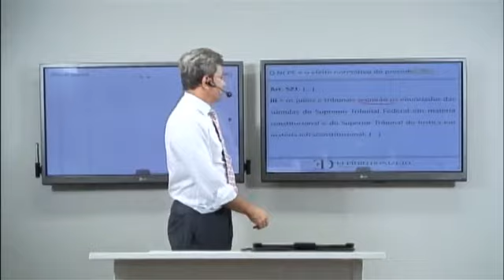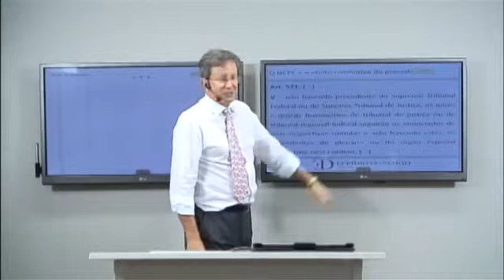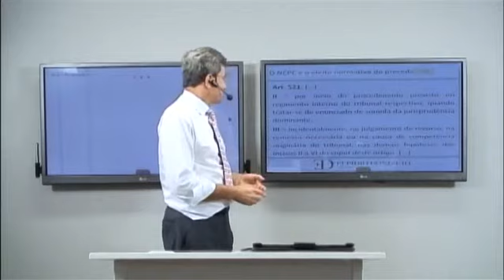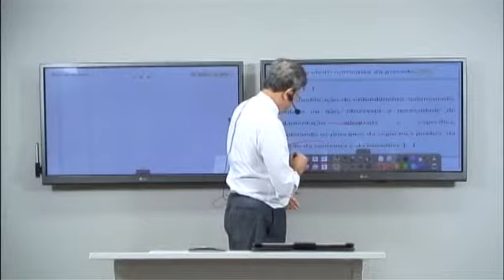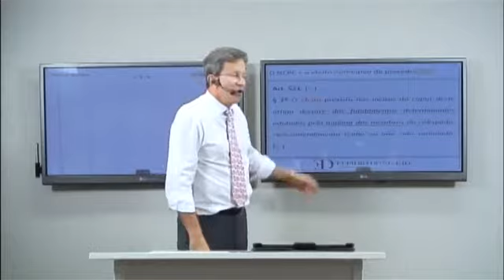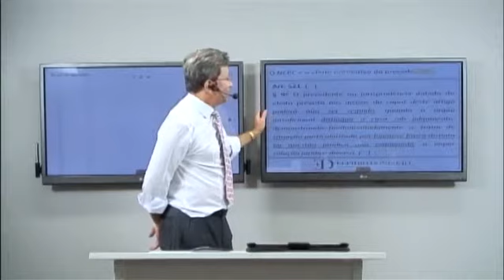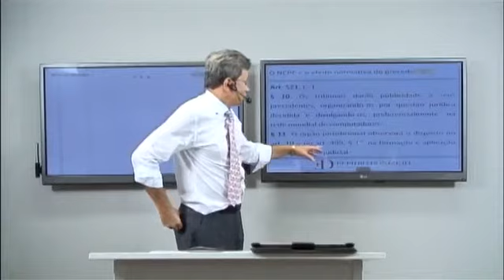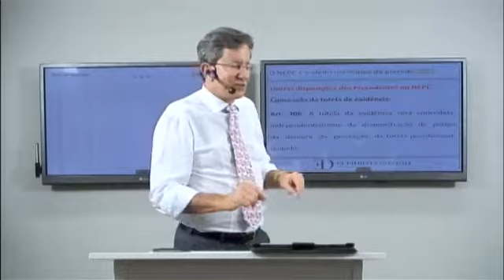Processo Civil - Elpidio Donizetti - O NCPC e o efeito normativo de precedente - Parte 3